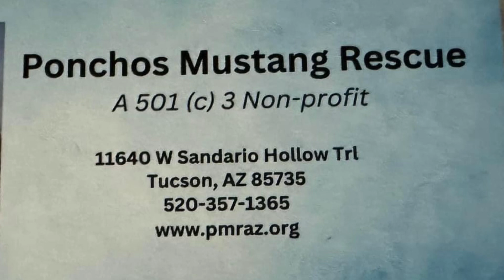Ponchos Mustang Rescue irrigation work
Ponchos Mustang Rescue is a non-profit organization that rescues mustangs and other animals in Pima county. in this video Picture Rocks Proscapes shows a few irrigation installation of the lines and water spigots!!